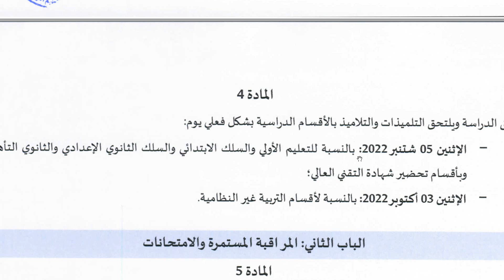خبر يهم جميع التلاميذ عن الانطلاقة الفعلية للدراسة للموسم 2022- 2023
خبر يهم جميع التلاميذ عن الانطلاقة الفعلية للدراسة للموسم
خبر يهم جميع التلاميذ عن الانطلاقة الفعلية للدراسة